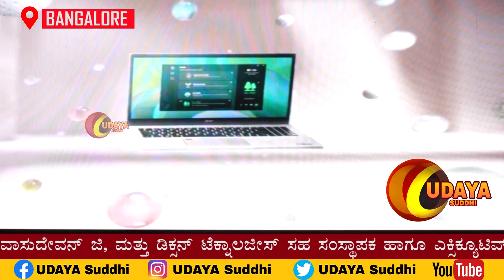GRAND UNVEILING OF THE LATEST ACERPURE CONSUMER BRAND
ಟಿವಿಗಳು, ವಾಟರ್ ಪ್ಯೂರಿ ಫೈಯರ್ ಗಳು, ಏರ್ ಸರ್ಕ್ಯುಲೇಟರ್, ಫ್ಯಾನ್ ಗಳು ವ್ಯಾಕ್ಯೂಮ್ ಕ್ಲೀನರ್ ಗಳು ವೈಯಕ್ತಿಕ ಆರೈಕೆ ಉತ್ಪನ್ನಗಳು, ಹಾಗೂ ಇನ್ನೂ ಅನೇಕ ಉತ್ಪನ್ನಗಳೊಂದಿಗೆ ಭಾರತದಲ್ಲಿ ಏಸರ್ ಪ್ಯೂರ್ ಕನ್ಸೂಮರ್ ಎಲೆಕ್ಟ್ರಾನಿಕ್ ಬ್ರ್ಯಾಂಡ್ ಪರಿಚಯಿಸಿದ ಏಸರ್.